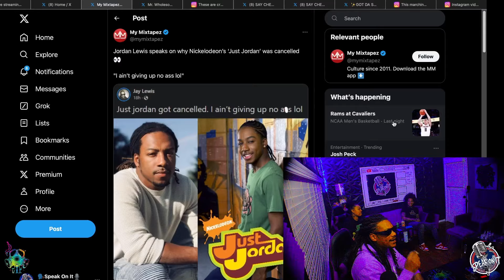Jordan Lewis post about why his Just Jordan show was cancelled from Nickelodeon 'I aint giving up no